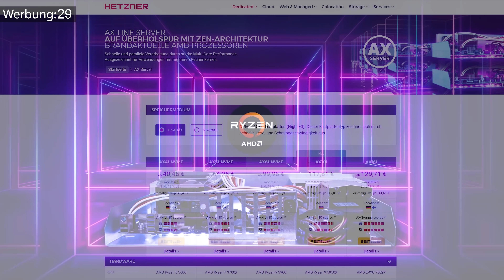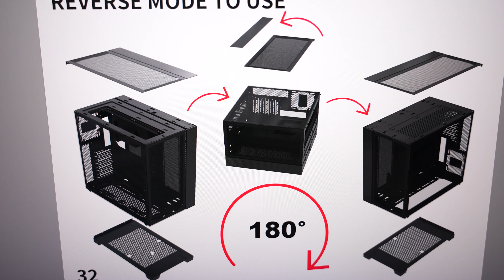LianLi hat sich mal wieder selbst übertroffen! Das neue O11 EVO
Music / Credits:

Outro:
Vendetta Beats - Angelus
(Custom Version)